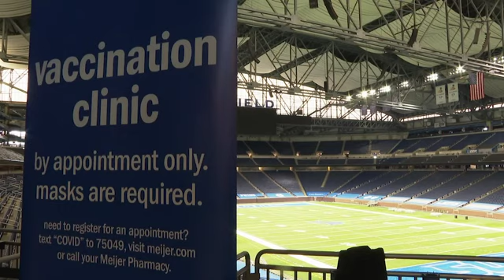Home of NFL's Detroit Lions hosts vaccine clinic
The home of the NFL's Detroit Lions welcomed educators and school staff from southeast Michigan for a COVID-19 vaccine clinic (March 1)